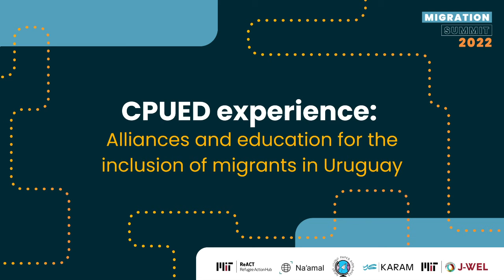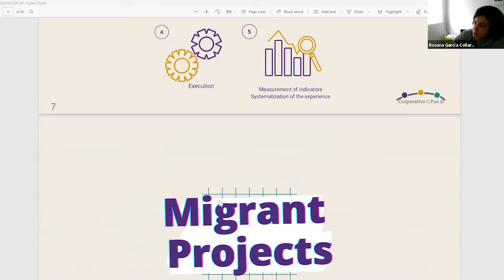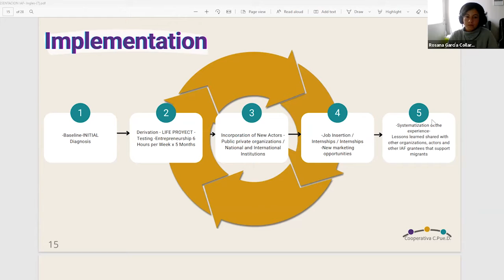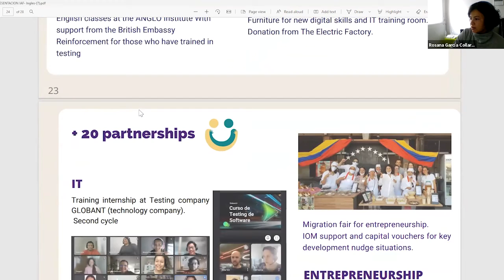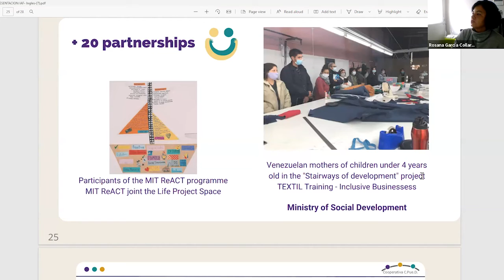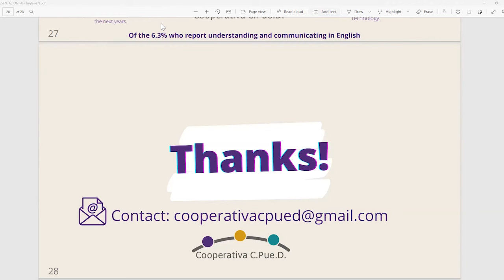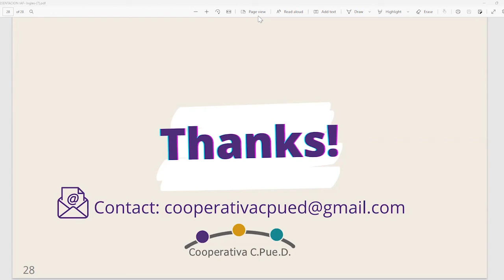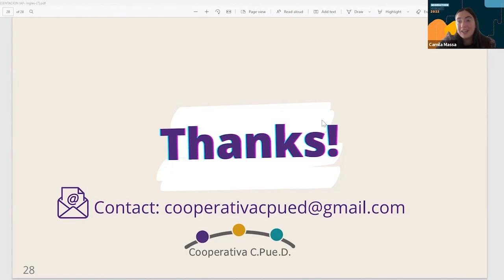CPUED experience: Alliances and education for the inclusion of migrants in Uruguay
Rosana Garcia, Cooperativa CPUED - Construyendo Puentes Dignos (Building Worthy Bridges Cooperative)

Since 2012 CPUED has been working to generate opportunities for vulnerable people in Uruguay. Since 2019 they are working so that more people can join the new digital social economic landscape, developing digital skills, entrepreneur skills and training projects.

In this session, you will be able to hear the experience of the project supported by IAF (Inter-American Foundation) that CPUED is executing with the Venezuelan population in Uruguay. You will also be able to learn about their path, different characteristics, challenges they have had with companies in the IT sector and job placement opportunities. There is a high need and importance of articulating with other actors to generate a more inclusive society that accepts diversity.